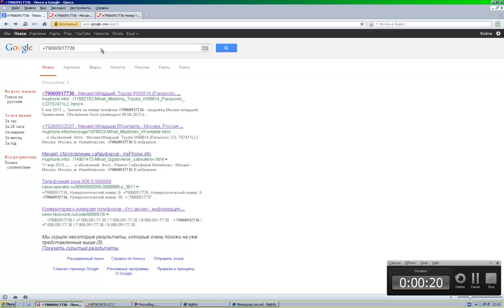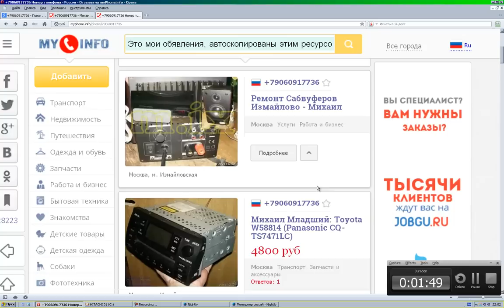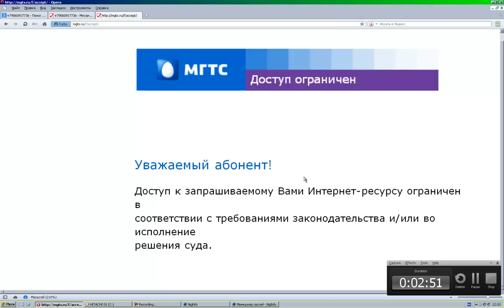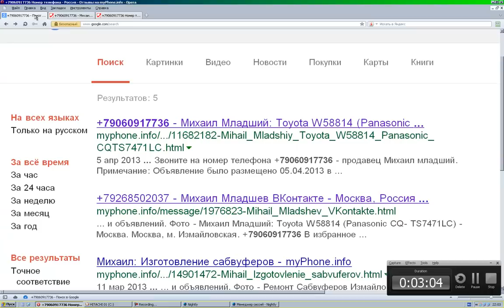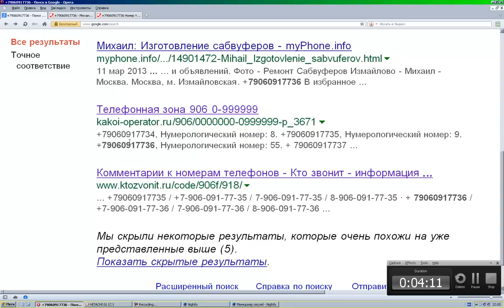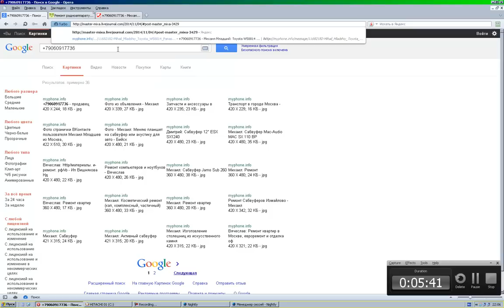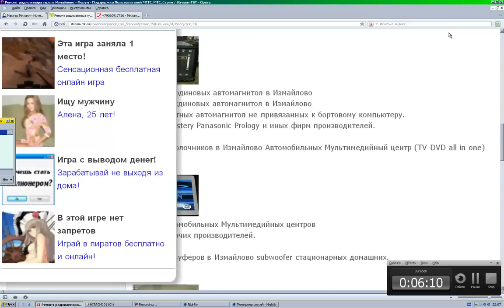МГТС блокирует доступ Хотя провайдер у меня МТС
Блокировки становятся всё чаще и чаще.
Причём за последние полгода. начиная с сентября месяца.
Ранее ни чего подобного не было.